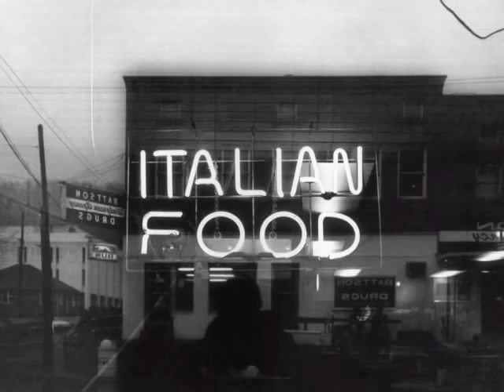Lewis Baltz Project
Lewis Baltz